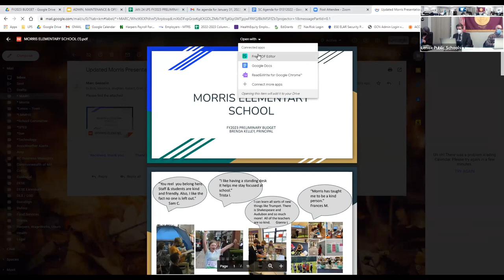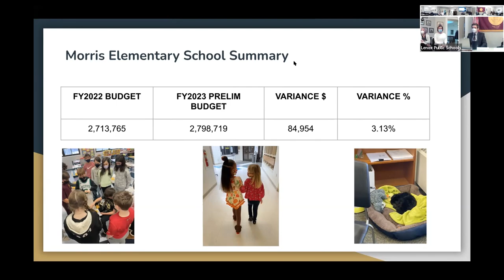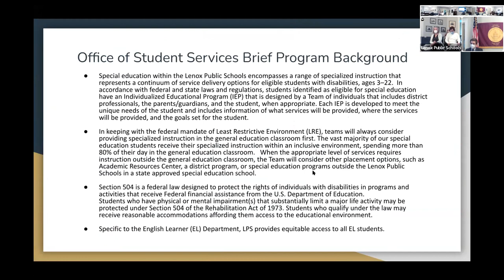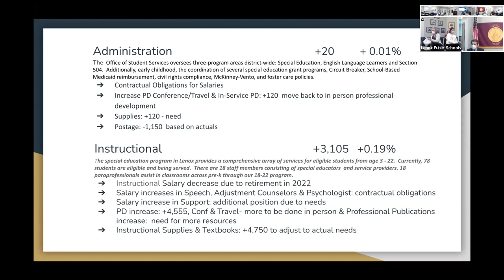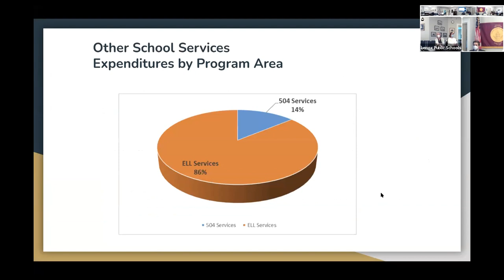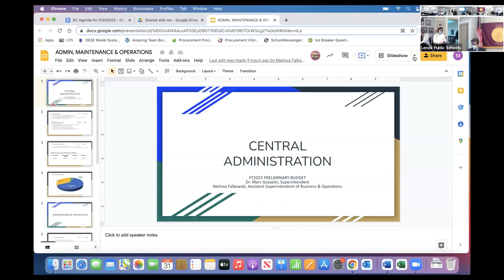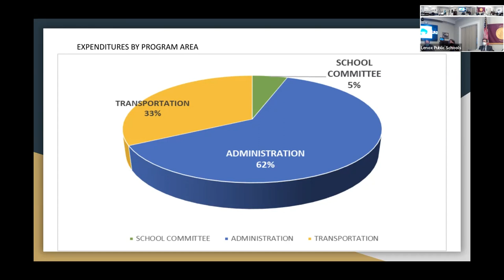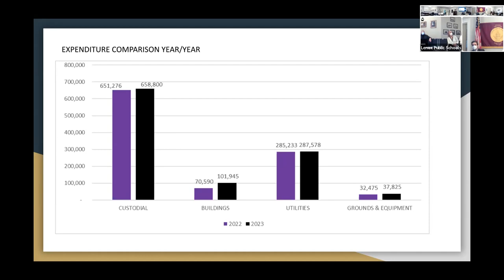Lenox School Committee Meeting, January 31, 2022